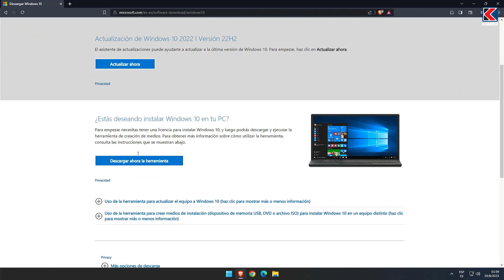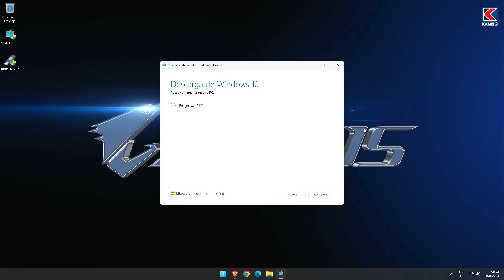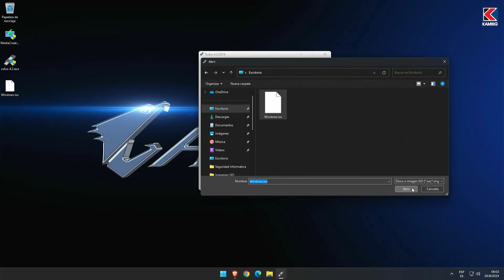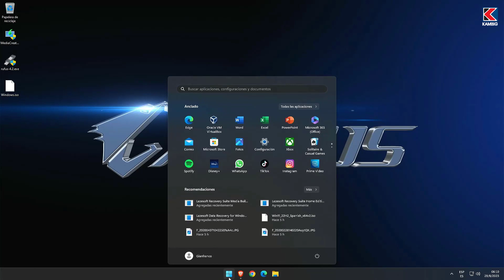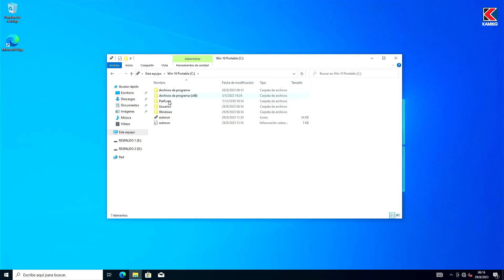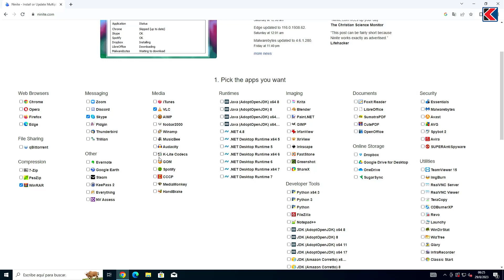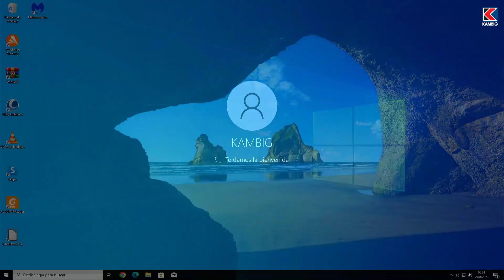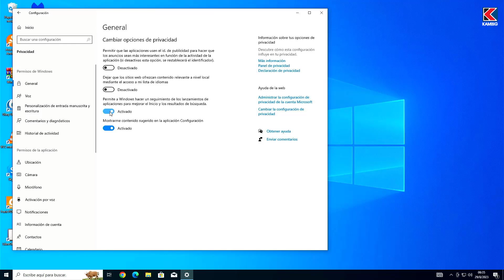Windows Portable en USB o Disco Externo | Lleva tus programas a Todas Partes (Win 10 / 11)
✅En este video, aprenderás a instalar Windows Portable en tu memoria USB o Disco Externo. (Windows To Go)
✅Utilizaremos Rufus y un archivo ISO de Windows y verás como crear el USB de forma correcta.
✅También te mostraremos cómo instalar dentro del USB programas imprescindibles e incluso un Antivirus.
✅Consejos para optimizar Windows y hacer que tu USB funcione más rápido.

Formación práctica y profesional en:
🐧 Linux
🛡️ Seguridad Informática

Todos nuestros cursos cuentan con:
💲 Precios accesibles
📜 Certificado incluido